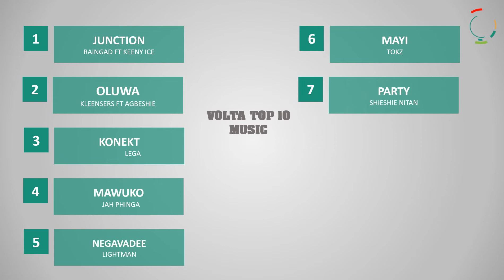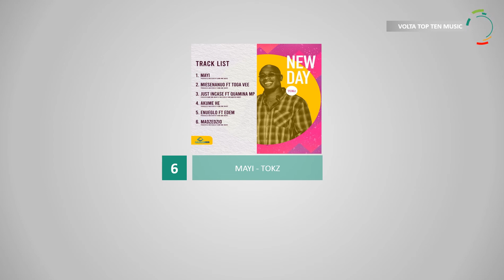Volta Music Top 10 Countdown.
Top 10 music Trending in Volta!!